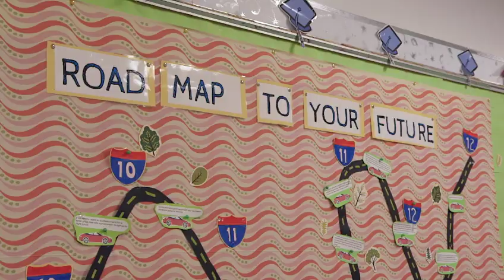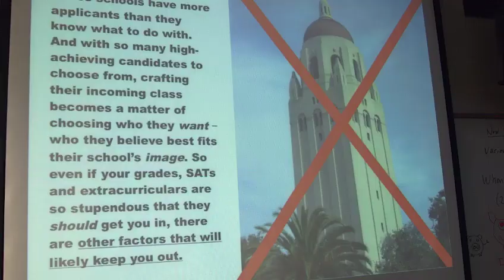TRY HARDER!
At Lowell High School, the top public high school in San Francisco, the seniors are stressed out. As they prepare for the emotionally draining college application process, students are keenly aware of the intense competition for the few open spots in their dream colleges. At Lowell — where cool kids are nerds, nearly everyone has an amazing talent, and most of the student body is Asian American — the things that usually make a person stand out can feel commonplace. With humor and heart, director Debbie Lum captures the reality of the American college application process and the intersection of class, race, and educational opportunity as young adults navigate a quintessential rite of passage.